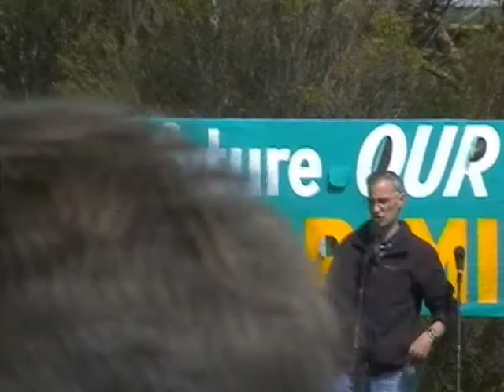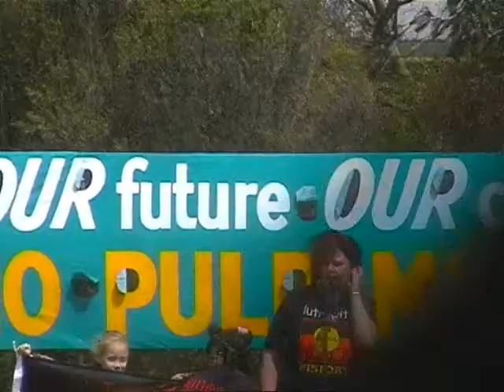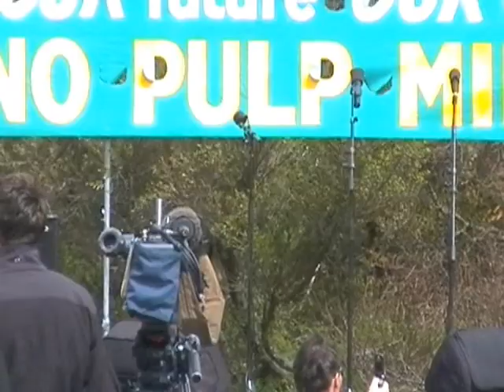Trudy Maluga-Likely Impacts on Aboriginal Cultural Practices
07 October 2007: East Beach, Low Head, Tamar Valley, northern Tasmania. Rally of 3500 Tasmanians gathering at noon and angry with the approval by Malcolm Turnbull of the proposed Gunns Tamar pulp mill.